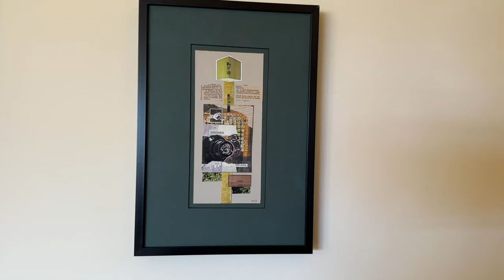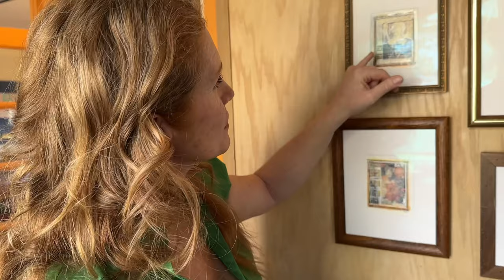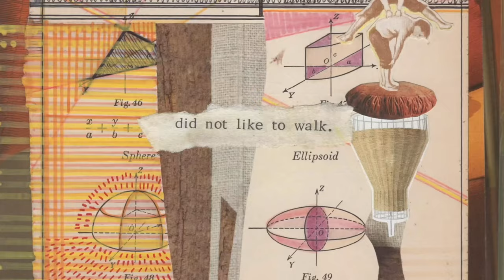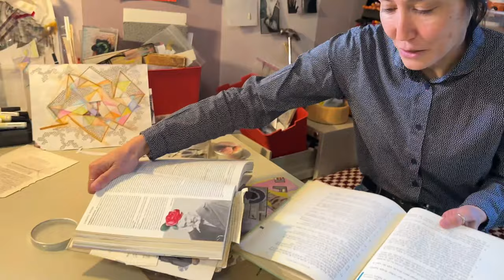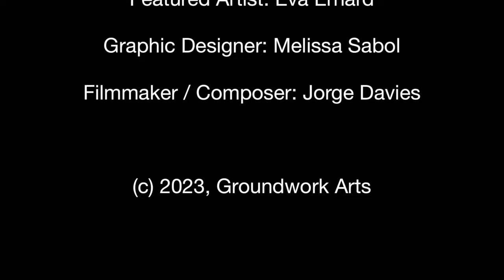S4 P6/30 Artist Eva Erhard in Desert Hot Springs CA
Artist Eva Erhard in Desert Hot Springs inspires Season 4, Project 6/30 Riddle me This Photo Collage